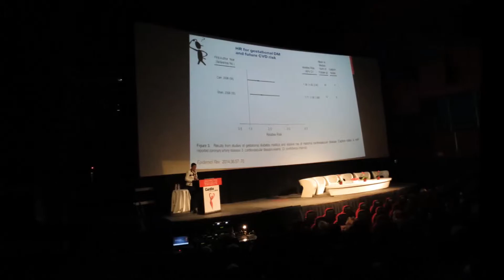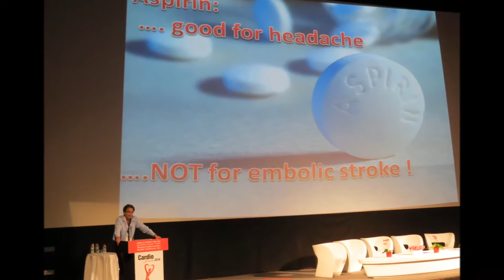כנס לב האישה 2014 - Cardio Femme 2014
כנס לב האישה - Cardio Femme 2014
הכנס הראשון בישראל לאבחון, מניעה וטיפול של מחלות לב בנשים.
הכנס התקיים בראשות יו"ר הכנס ד"ר אביטל פורטר, מנהלת מרפאת לב נשים בביה"ח בילינסון, ח"כ שרת הבריאות לשעבר יעל גרמן, חברת הכנסת עליזה לביא יו"ר הועדה לשוויון מגדרי וקידום האישה, יוסף רוזנמן נשיא איגוד הקרדיולוגים בישראל ועוד מרצים בכירים מתחום הקרדיולוגיה, גניקולוגיה, רפואת משפחה ופסיכולוגיה.
הכנס הופק ע"י חברת MSM Marketing